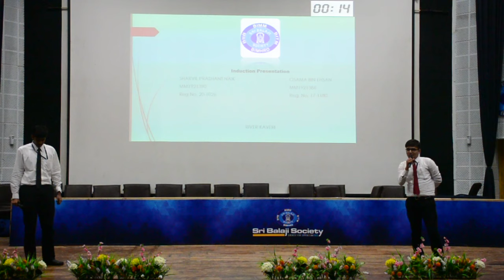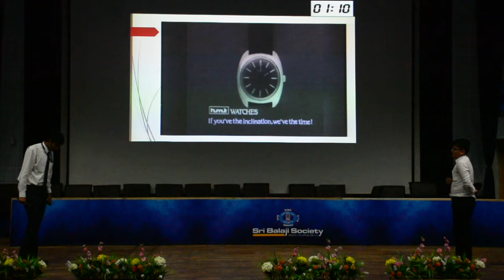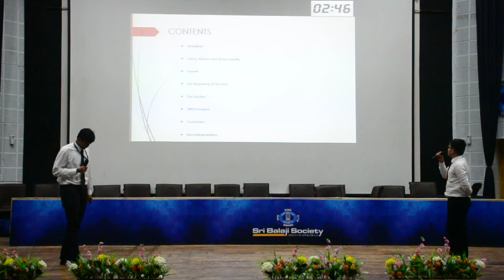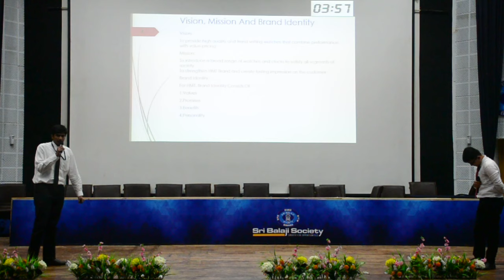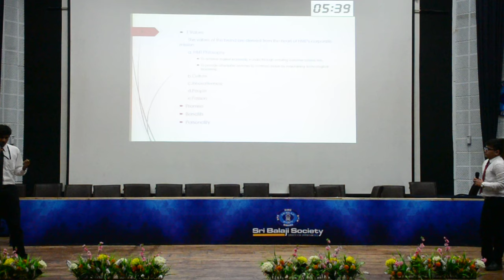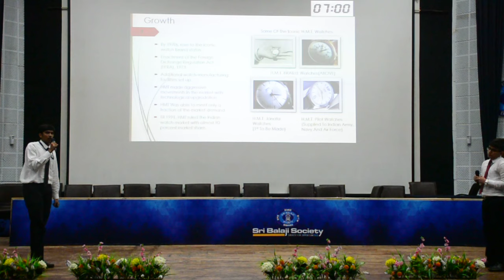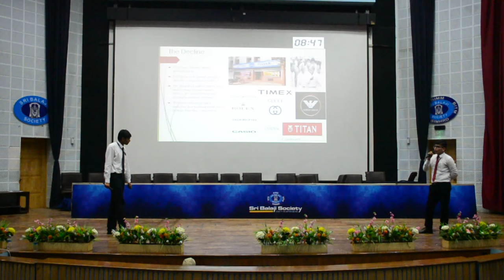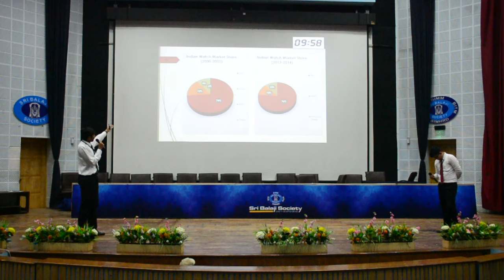Sri Balaji Society Induction Presentation 2019 - Study the Failure of HMT watches ltd. in India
TOPIC - Study the Failure of HMT watches ltd. in India